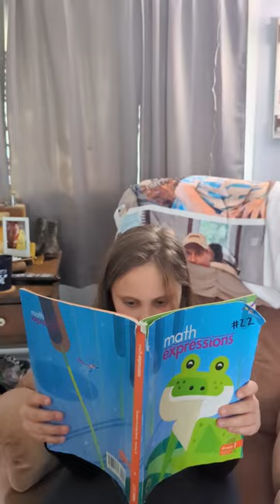sorry if it was too slow and not that good and quiet